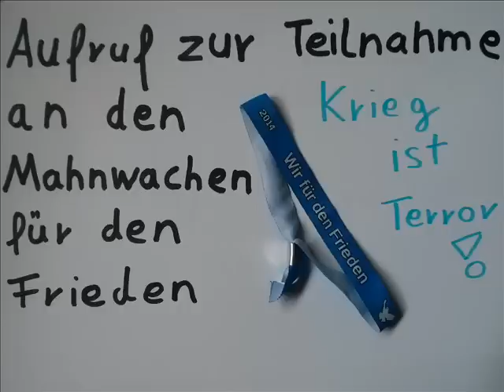Getroffene Hunde bellen – wie der SPIEGEL auf Kritik reagiert (NDS-Audio-Podcast-Sammlung)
Nicht nur die NachDenkSeiten haben die aktuelle Ausgabe des SPIEGEL scharf kritisiert. Nach gerade einmal drei Stunden sah sich SPIEGEL Online bereits genötigt, die Kommentarfunktion zum aktuellen Titelartikel der Printausgabe zu schließen – die Leserkritik, die den Blattmachern ins Gesicht schlug, war hart. Auch intern brodelt es gewaltig. Anstatt die Kritik erst einmal sacken zu lassen und zu reflektieren, zeigt sich der SPIEGEL jedoch dünnhäutig und versucht sich in einem Editorial für seine Titelgeschichte zu rechtfertigen. Damit macht er die angerichtete Blamage jedoch nur noch größer. Von Jens Berger.